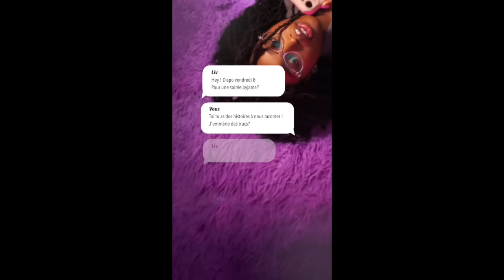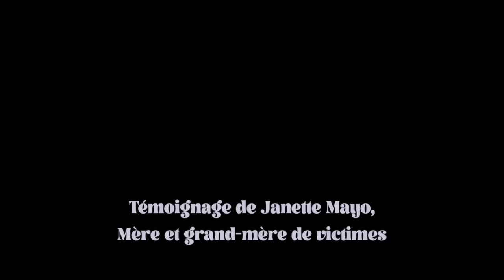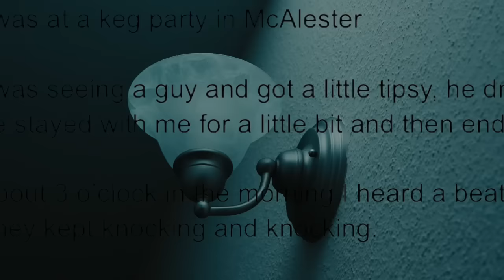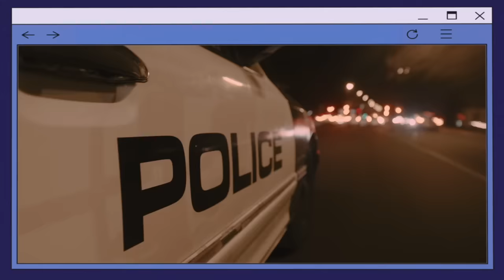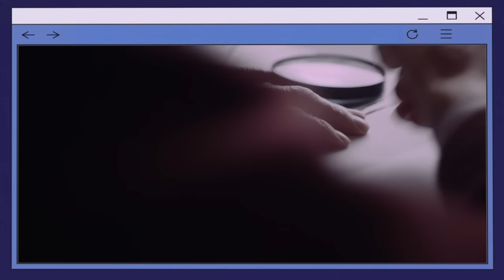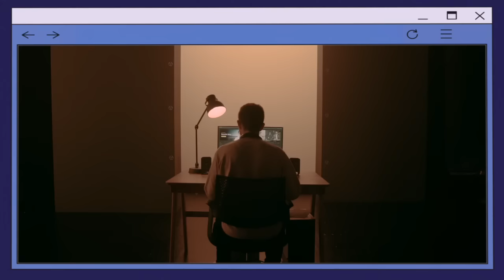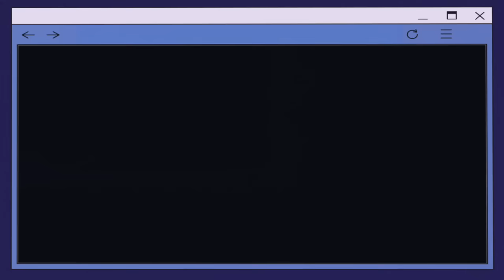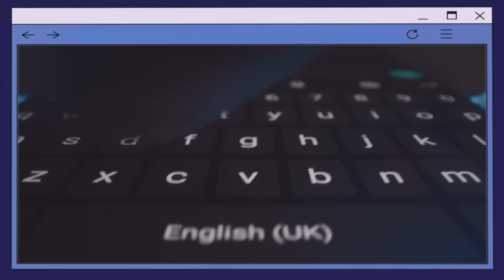Une soirée pyjama et un PÉDOPHILE...La VENGEANCE de Jesse McFadden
🔔 Pour plus d'informations clique ici !

Un homme dérangé prêt à tout pour se venger. Une soirée pyjama ordinaire dans l'Oklahoma.
Voilà comment commence notre histoire. À la fin de cette vidéo vous allez détester Jesse McFadden.

justice-system-over-jesse-mcfaddens-prison-release/

#️⃣ Subcount 943k